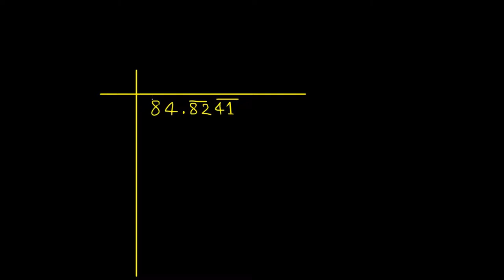Q.1 - How to find the square root of 84.8241 - Exercise 3.7 Chapter 3 Squares and Square Roots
In this video, question 1 from Exercise 3.7 of Chapter 3 Squares and square roots R D Sharma Class 8 book has been solved completely. This question is about finding the square root of a decimal number.

Exercise 3.8 Chapter 3 Squares and Square Roots R D Sharma Class 8 (full playlist)

The square of a decimal fraction consists of twice  as many decimal places as given in the number. Consequently, the number of decimal places in the square root of a given decimal fraction is half of the number of decimal places in the given number. Therefore, the tenth's digit of the square root comes from the first two decimal places to the right, hundredth's from the third and fourth places and so on.
Procedure of finding square root of a number
Step I  Obtain the number in the decimal form.
Step II  Place bars on the integral part as we do in the process of finding the square root of a perfect square of some natural number.
Step III  Make even number of decimal places by affixing a zero on the extreme right of decimal part, if necessary.
Step IV Place bars on the decimal part on every pair of digits beginning with the first decimal place.
Step V  Start finding the square root by the long division method and put the decimal point in the square root as soon as the integral part is exhausted.